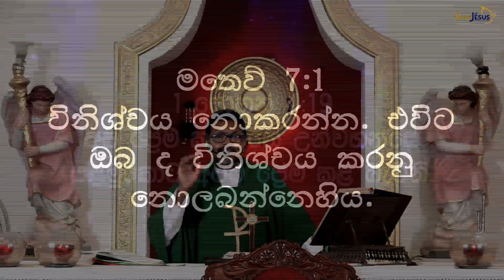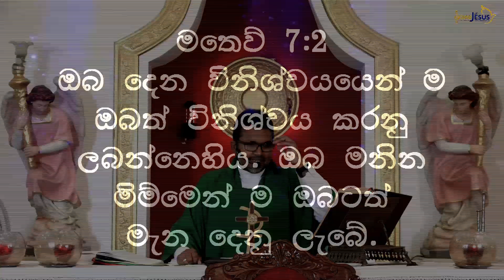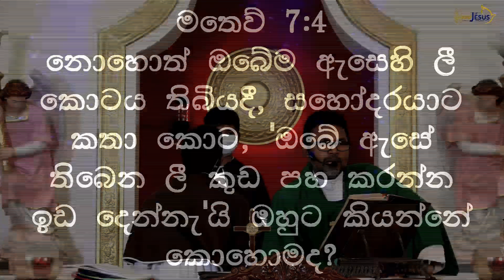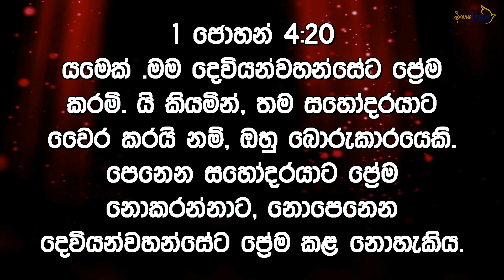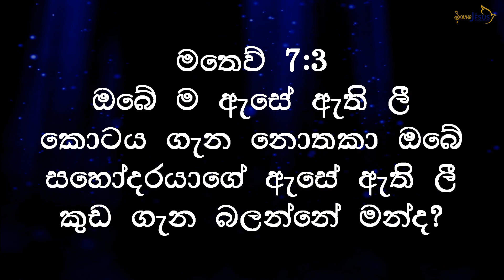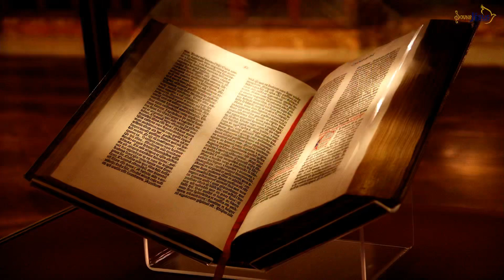12th week of OT Monday (Sermon)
12th week of OT Monday (Sermon)